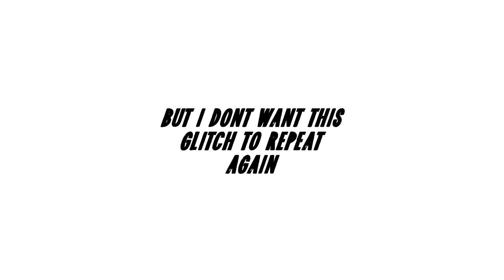The NEW Glitch that banned over 1000 People! Growtopia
Beware guys, and any mod who sees that video, please unban everyone who got banned and ban the owner and the people punching